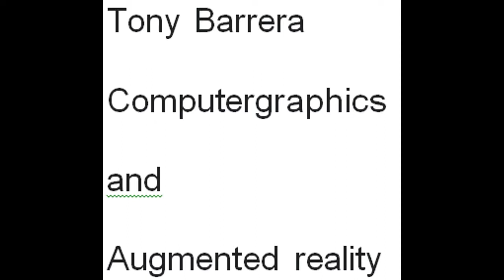Universe In The Memory Of Mama